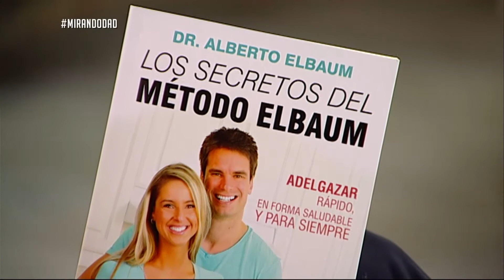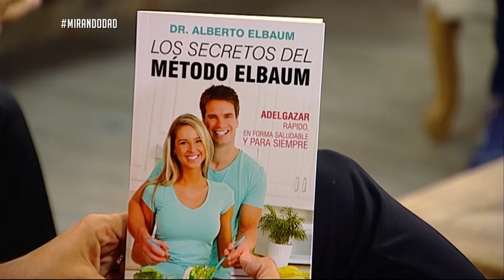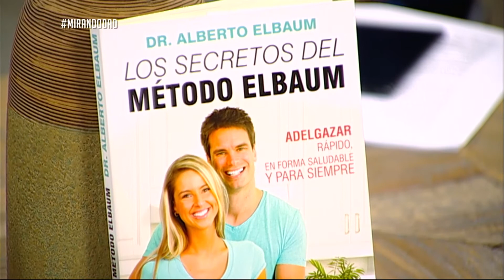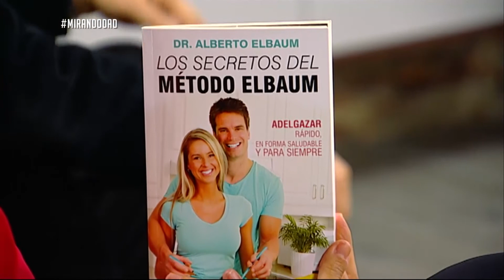ALBERTO ELBAUM - LOS SECRETOS DEL METODO ELBAUM